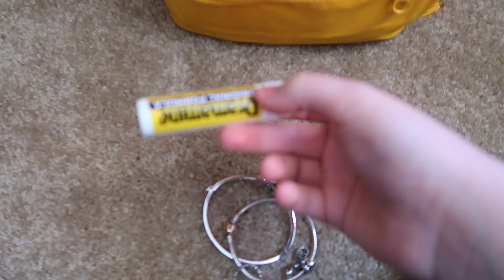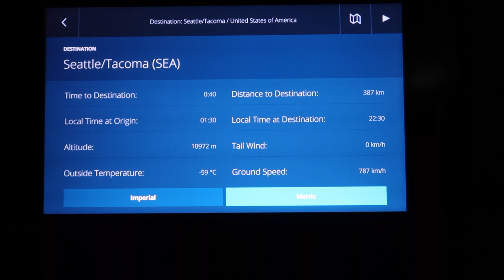TRAVELING AND MORE TRAVELING/MOVING VLOG 3